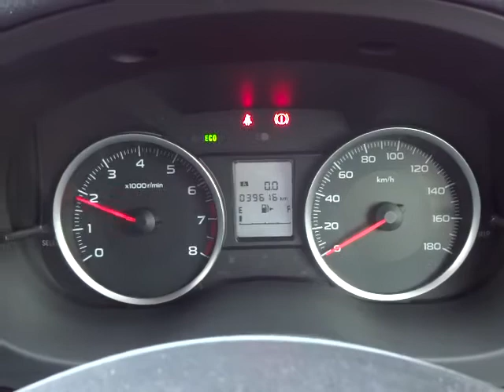スバル インプレッサスポーツ 1.6i 4WD エンジン音 (A018)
スバル インプレッサスポーツ 1.6i 4WD エンジン音

sakucity nagano
Models. Valid